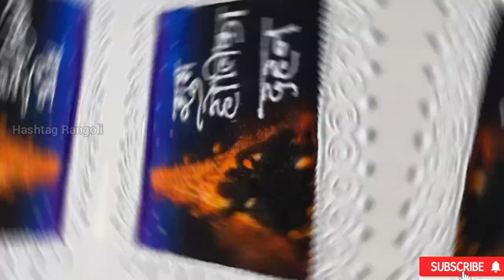होळीची रांगोळी || होलिका दहन स्पेशल रंगोली || शिमग्याची जबरदस्त रांगोळी || Happy Holi Rangoli 2021